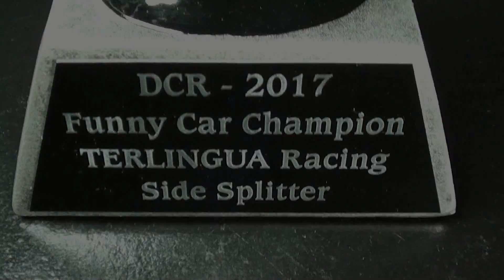2017 Funny Car Champion - TERLINGUA Racing - Side Splitter F/C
Champion: TERLINGUA Racing (427GT40) - HW Side Splitter F/C

The first DCR Trophy of the season is going home with the TERLINGUA Racing team after a championship performance in the 2017 Funny Car Championship back in March. Congratulations to 427GT40 for being the last one standing!